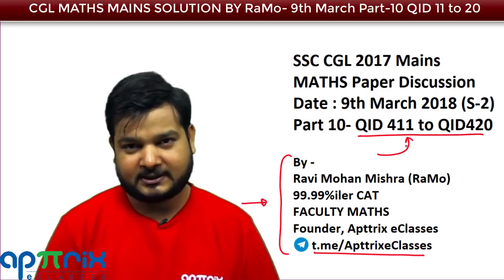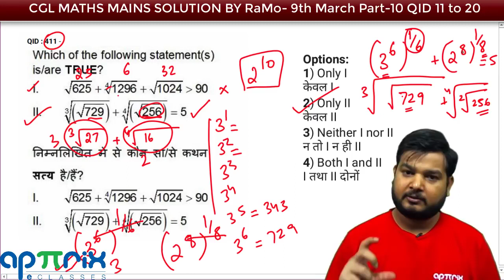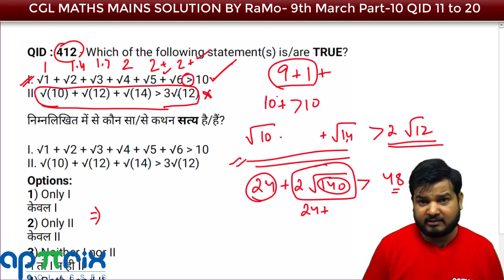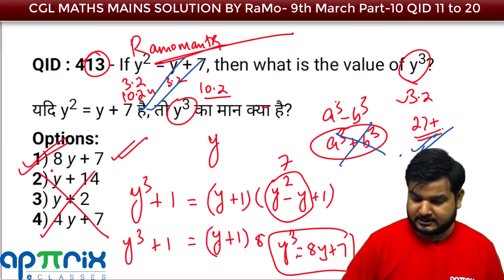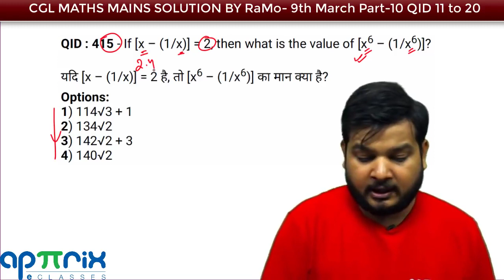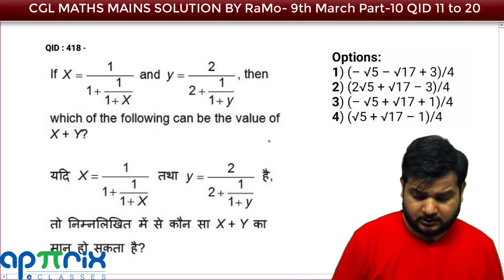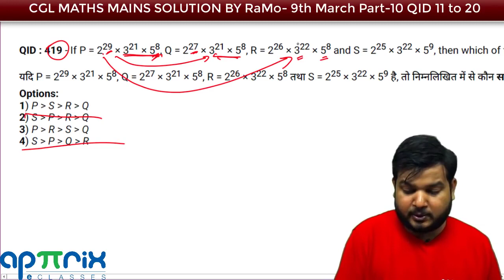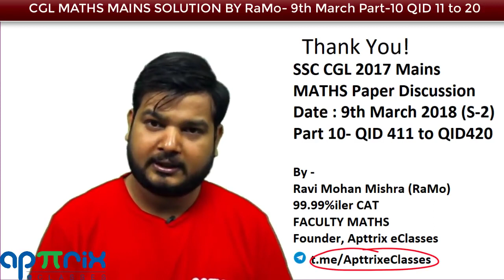9th March (SHIFT 2) (SSC CGL 2017 TIER 2) Maths Paper Solution by RaMo Sir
Exam Date: 9th March (Shift 2)

To join SSC CGL 2020 Maths Special (Pre + Mains) batch by RAMO Sir,